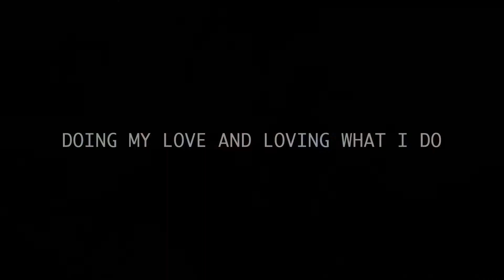LifeRecord.020 | 南實踐害羞盃 | JUDGE DEMO | ALUNN.YOYO.COCO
可以跳舞真是太棒了，在SOLO的時候我心裡這麼想著的。
會跳舞就一起好好欣賞大家跳舞的樣貌，不會跳舞也可以好好感受音樂和跳舞的氛圍，看得懂就學習每一個人的優點，看不懂就單純感受舞者舞動中的情緒，沒有什麼對錯好壞，就是這麼單純。
繼續愛跳舞。
更不要忘記把他分享出去給更多需要的人
ALunnChang Official
Adobe Premiere Pro CC 2017
Canon EOS 6D EF17-40mm F/4L USM